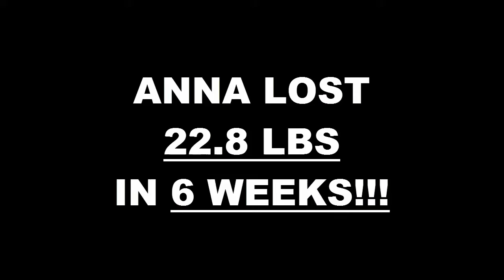Chula Vista Fitness 6 Week Challenge Result - Anna Sena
We will now check the result of Anna's 6 week weight loss challenge!